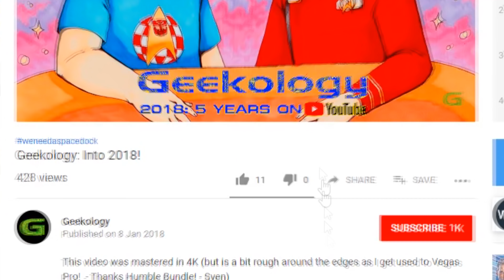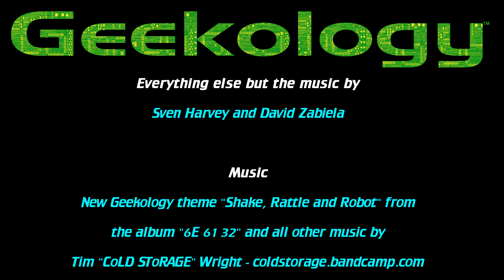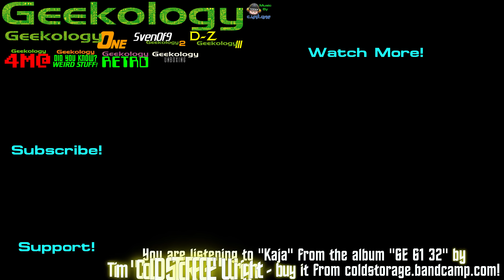Star Trek: The Official Starships Collection 142 & 143 - Geekology s7e13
Sven and David take a look at Eaglemoss Hero Collector's version of the Promelian Battlecruiser from TNG's Booby Trap and the Merchantman from Star Trek III: The Search for Spock.

Music
Geekology Theme ("Shake Rattle & Robot" from the album "6E 61 32") and all background music by CoLD SToRAGE used with express permission - available to buy and download at Bandcamp

Send us stuff:
Geekology
c/o Dazzling Dreams GB
154 Vaughton St,
Birmingham
B12 0SS
United Kingdom